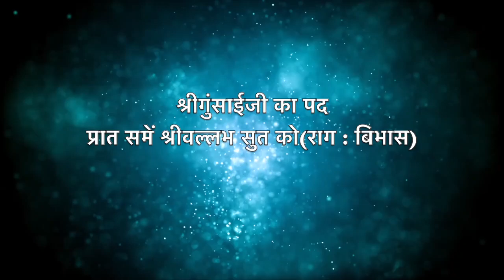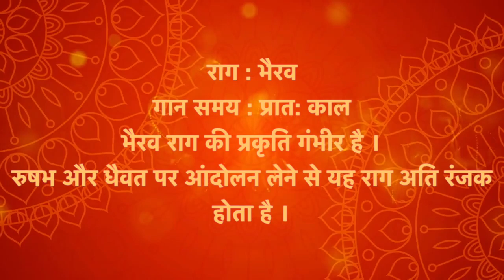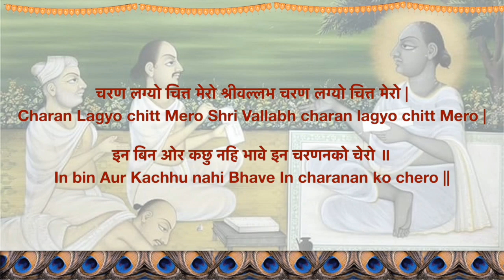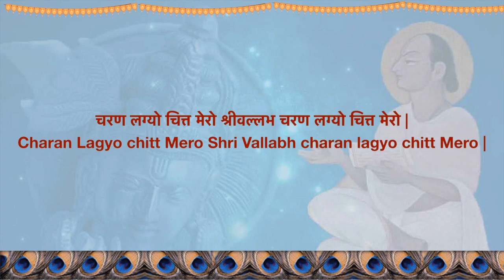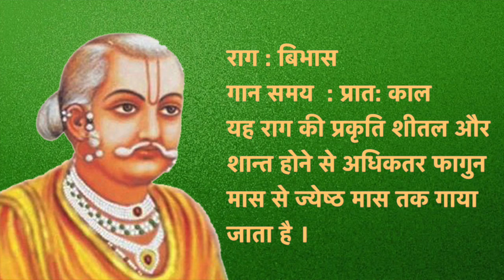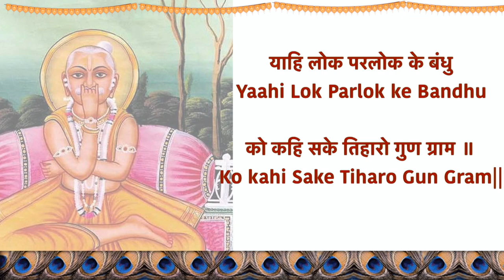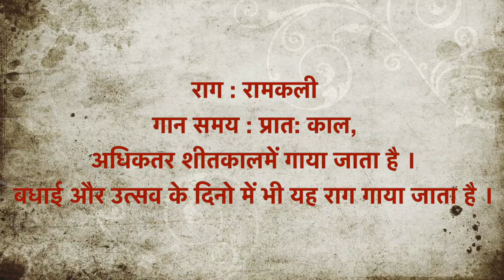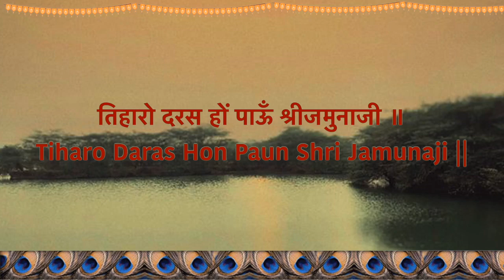Aao Kirtan Sikhe || S01E02 || Raag : Bhairav || Bibhas || Ramkali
Pushtivrund is presenting "Aao Kirtan Sikhe" for all vaishnavas who want to learn kirtan in form of web series. Here is the second episode of this web series, we have uploaded the episode of Shri Mahaprabhuji ka Pad, Shri Gunsaiji ka Pad, Shri Yamunaji ka Pad which are sung before awakening Shri Thakorji.

1. Shri Mahaprabhuji ka Pad : Charan Lagyo Chitt Mero (Raag : Bhairav)
2. Shri Gunsaiji ka Pad : Prat Same Shri Vallabh Sut Ko (Raag : Bibhas)
3. Shri Yamunaji ka Pad : Tiharo Daras Hon Paun Shri Yamunaji (Raag : Ramkali)

Sung by : Krishnadas Nayak